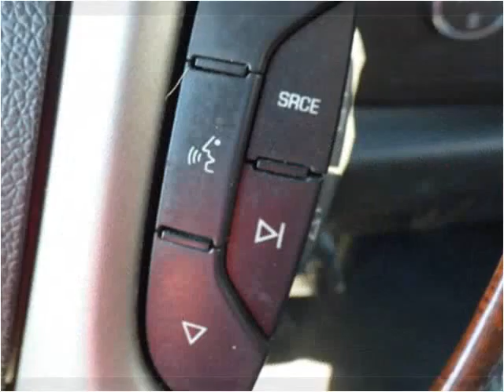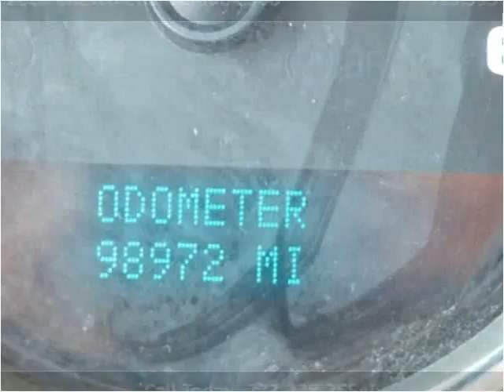2007 Chevrolet Silverado 1500 Used Cars Chicago, Burbank IL